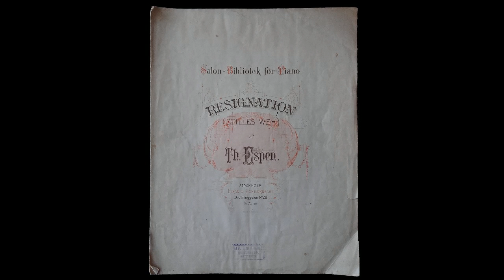Stille sorg - Theodor Espen (Vintage sheet music)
Stille sorg (Stilles weh)- by Theodor Espen (Theodor Espen is pseudonym for Johann Friedrich Theodor Gänsehals 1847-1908). As a joyful leisure activity I will upload photos from my vintage sheet music collection and play the music myself on the piano. From 00:49 you can see me play in the video and here´s a live restaurant version with a "blue note" :-) and another acoustic version

This is part of a continous hobby uploading videos reflecting my everyday musicmaking and practicing. "Music-diary" sort of. Using my old and antique Korg digitalpiano from 1993(!) as masterkeyboard and sample library Alicia´s keys/Kontakt 5. Webcam, Windows Moviemaker and Pinnacle 18 for videoediting. Someday it would be nice to do professional videos and recordings playing on a good piano. Piano and videoediting: Thomas Johansson